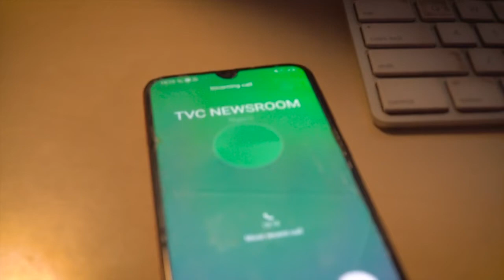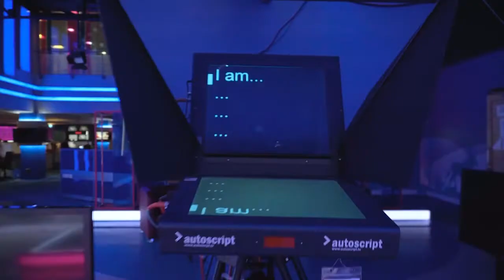[This Morning] Dissecting Nigeria's Cyber Security Policy